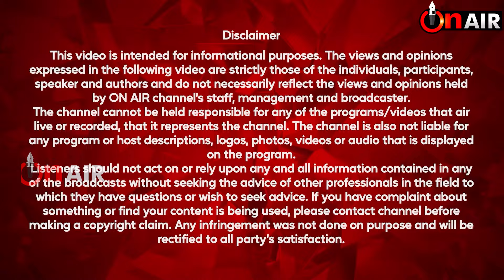"ਪਿੰਡ 'ਚ ਡਿਸਪੈਂਸਰੀ ਬਣਵਾ ਕੇ ਐਮਬੂਲੈਂਸ ਦਾ ਕਰਨਾ ਪ੍ਰਬੰਧ",ਸਰਪੰਚ ਨੇ ਬਦਲੀ ਪਿੰਡ ਦੀ ਨੁਹਾਰ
"ਪਿੰਡ 'ਚ ਡਿਸਪੈਂਸਰੀ ਬਣਵਾ ਕੇ ਐਮਬੂਲੈਂਸ ਦਾ ਕਰਨਾ ਪ੍ਰਬੰਧ"
 ਸਰਪੰਚ ਨੇ ਬਦਲੀ ਪਿੰਡ ਦੀ ਨੁਹਾਰ, ਲੋਕਾਂ ਨੇ ਤਰੀਫਾਂ ਦੇ ਬੰਨ੍ਹੇ ਪੁਲ
 ਨਾਭਾ
 ਹਰਮੀਤ ਸਿੰਘ ਮਾਨ